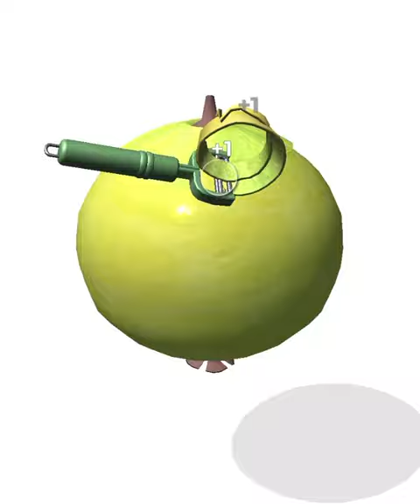I Peel Good | Satisfying and Relaxing ASMR Video